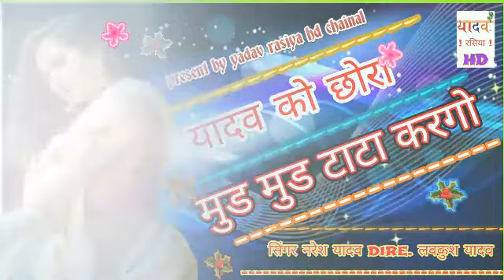यादव सांग/ Yadav song यादव को छोरा मोते मुड मुड टाटा करगो ,नरेश यादव के रसिया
yadav rasiya hd chainal

dire...lovekush yadav mo.9399079113.

singer...naresh yadav .simrai

lekhak lovekush yadav

new yadav song

tatitle ...chail je yadav ko mote mud mud tata kargo.

copyright song .yadav rasiya hd chainal

yadav song yadav song yadav song yadav song. new yadav song. yadav song

yadav song yadav song

naresh yadav ke rasiya.

gayak naresh yadav simrai

naresh ke rasiya

gayak naresh yadav

gayak naresh yadav ke rasiya.

नरेश यादव के रसिया
यादव सांग यादव :::::##: